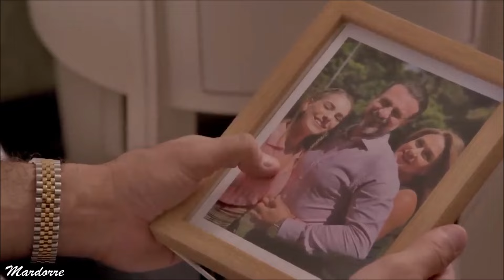EL MALEFICIO Capitulo 56 episodio 1